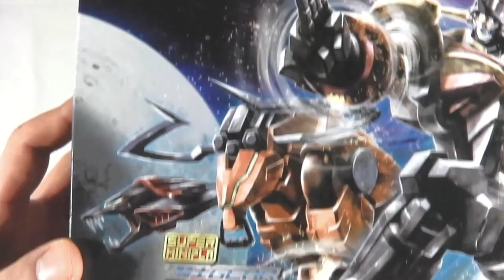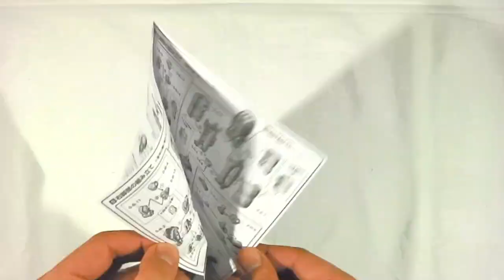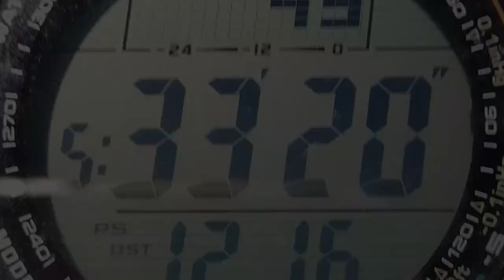Oger - Super MiniPla Gear Fighter Dendoh - Time-Lapse Gunpla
Continua la rubrica dedicata ai Gunpla del nostro caro Akumetsu!
Ogni 2 settimane potrete godervi il montaggio di un nuovo modellino della serie Gundam (e non solo) realizzato in TimeLapse.
Ancora una volta ci allontaniamo un po' dai Gunpla veri e propri per mostrarvi un fantastico SuperMinipla! Dalla serie GearFighterDendoh, ecco a voi Oger!

Maglie e Gadget al 20% di Sconto su con il codice AEMIT20